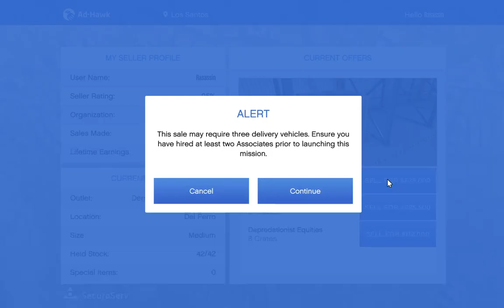How to sell all special cargo crates by plane in GTA 5 !SOLO! !Tips in comments!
Because you need to stay away from those cargo destroyers first

So now in this video am selling 42 crates of medium warehouse in Titan the cargo plane in GTA 5

Tips -:

1. First make sure you are trained to fly the Titan as this plane is a bit heavy
and you gotta fly it patiently, must be good on 8,5,4,6 keys if on keyboard.

2. You have to fly low through that red smoke so try not to crash it, as sometimes there is a tower behind that smoke ...yeah .. f**k rockstar.

3.  → is the key for dropping your crates over the location.

4. Even if you miss a drop-off location, don't panic and never immediately turn your titan back, it might crash, take your time get a bit far away and then turn back, there is literally half n hour for the mission.

That's all.

Stats -:
1. Crates -: 42
2. Total spent -: $252000
3. Total earned -: $735000
4. Total n.o of deliveries -: 10
5. Vehicles used -: Titan, Buzzard

Have a great time doing business and I hope you do a perfect solo massive delivery of those crates and get richer and afford that car you always wanted.

And yeah watch the video till the end,  beautiful sunset ; ) ... and I also perfectly landed that Titan just to act more realistic xD